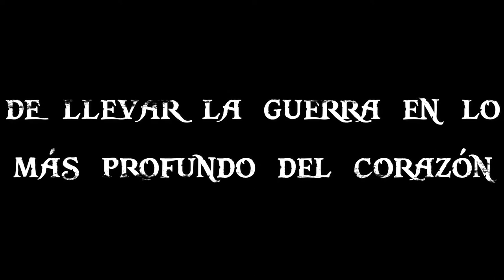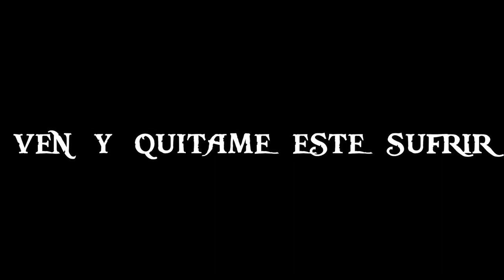LORDS MOBILE MEXICO - PROMOCIONAL - LA MALDICION DEL HOLANDES ERRANTE H.E